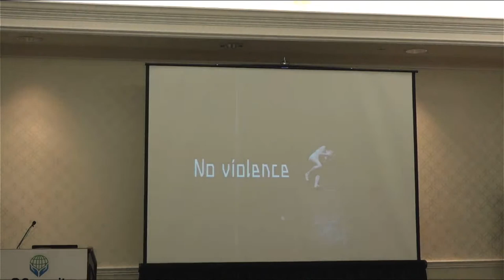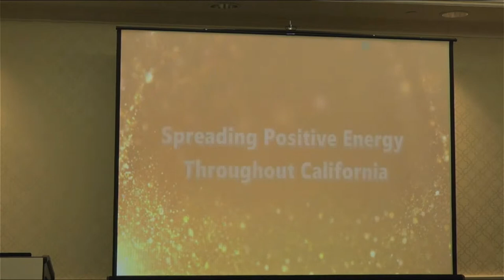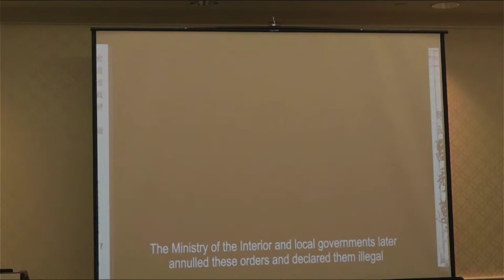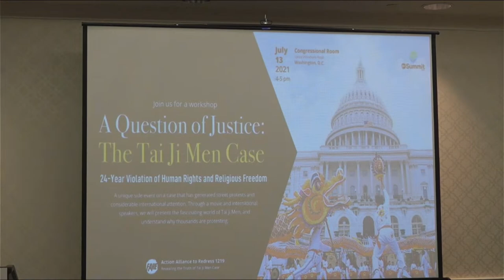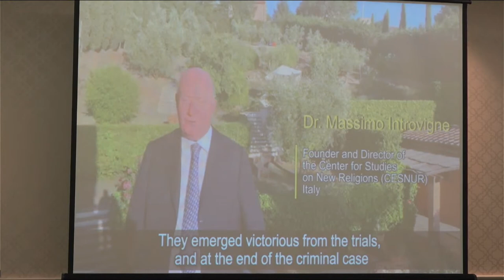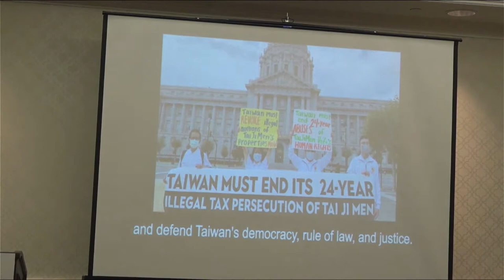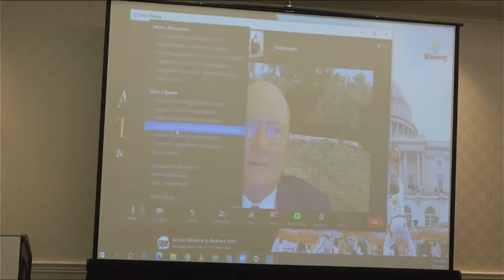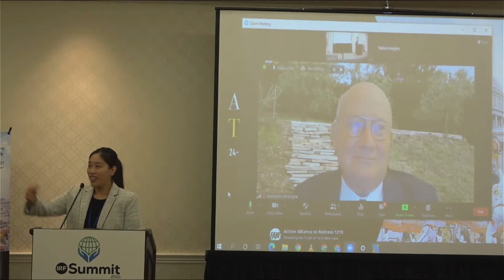A Question of Justice: Tai Ji Men Case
Life stream at IRF Summit in Washington DC, July 13, 2021